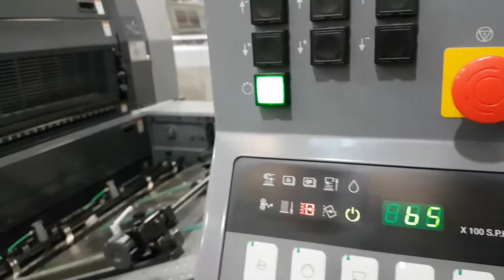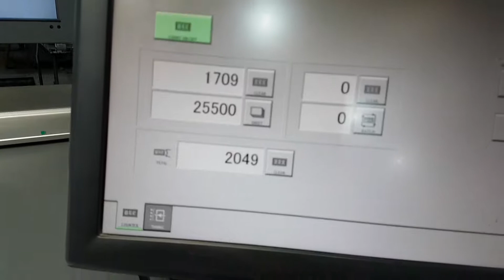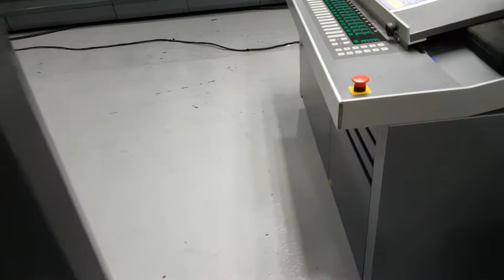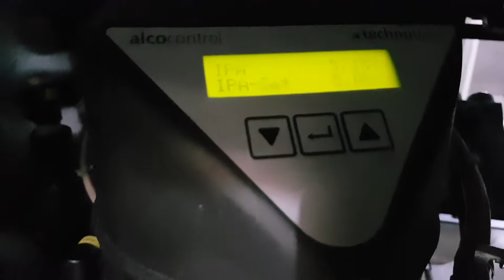2016 RMGT 920 ST-5 walk around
A walk around of our 2016 RMGT 920ST-5.